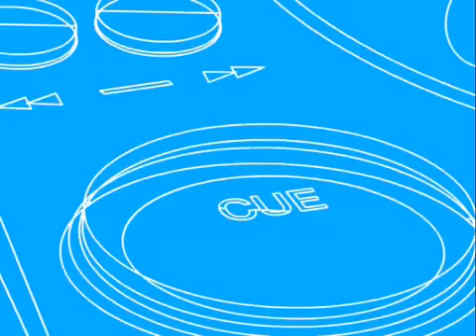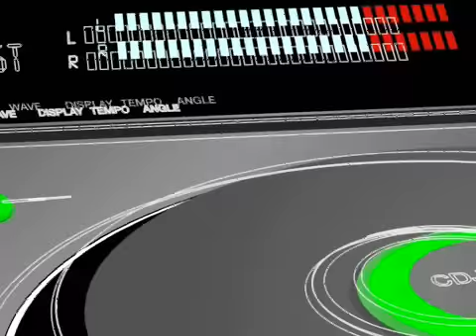Week 04.01.07 Pete Tong's Fast Trax Show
Pete Tong's weekly YouTube dance music show. The first show of 2007 has mash-ups and bootlegs from David Guetta Versus The Egg, Fedde Le Grand and Chris Lake Versus Daft Punk from Dave Dresden, and an exclusive interview with Eric Prydz.